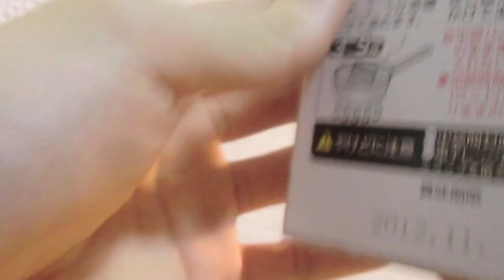二ノ国 砂漠のオアシスカレー Ni no Kuni PDS